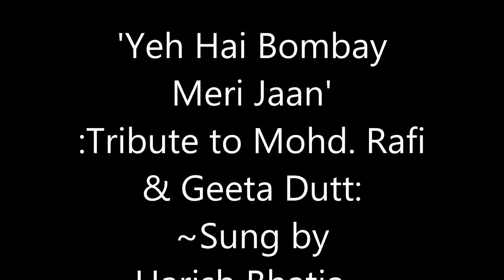'Yeh Hai Bombay Meri Jaan'~Tribute to Mohd Rafi & GeetaDutt~Sung by Harish Bhatia;My Movie 347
'Yeh Hai Bombay Meri Jaan'~Tribute to Mohd Rafi & GeetaDutt (Top-of-charts film CID song,beautifully composed by the great maestro O.P.Nayyar with lyrics penned by Majrooh/rendered with rhythmic flourish by Rafi saa'b and Geeta Dutt)~Sung by Harish Bhatia;My Movie 347.